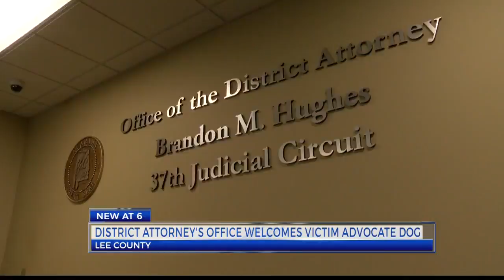The Lee County District Attorney’s Office welcomes a new member WRBL